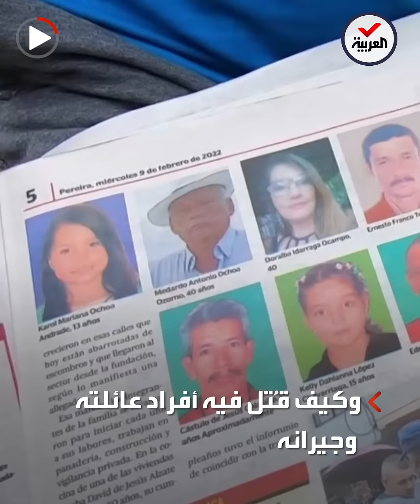نهر وحل يجرف العشرات ويقتل 16.. وستيني ينجو بأعجوبة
مشاهد لنهر وحل يجرف العشرات في كولومبيا ويقتل 16 شخصا.. ورجل ستيني يروي كيف نجا بأعجوبة